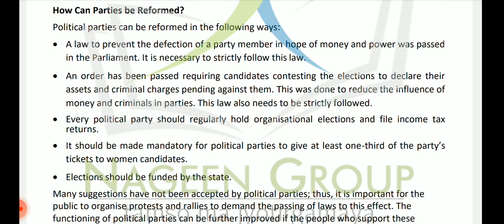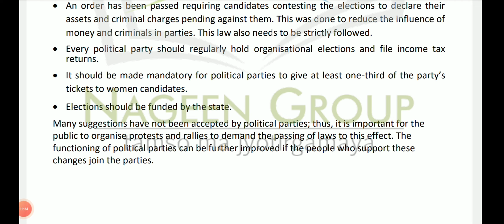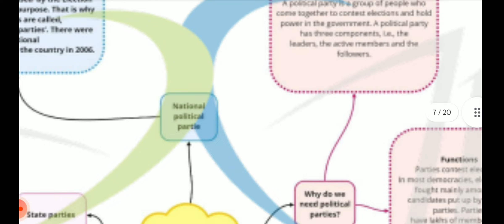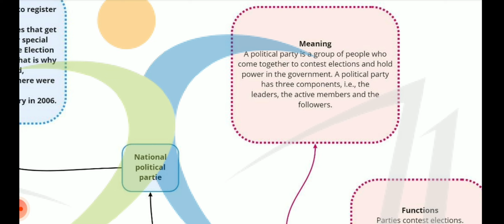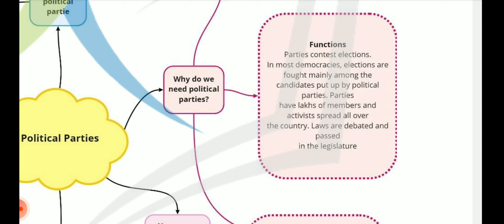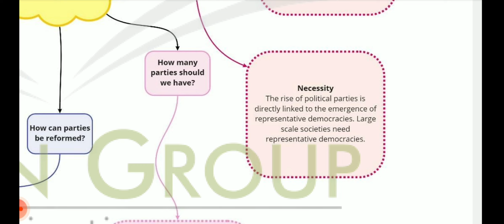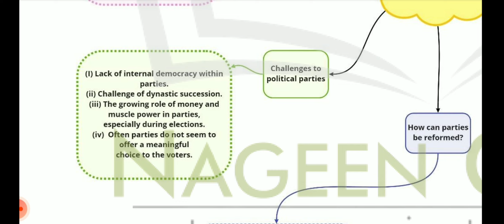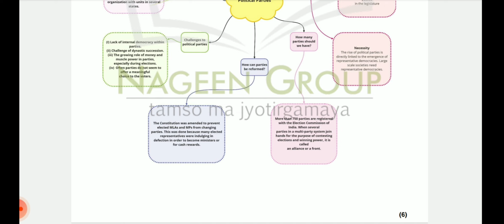Class 10 Social Science I Ch-4 Political Parties I Reformation of Political Parties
"🏛️ Welcome to Chapter 4 of Class 10 Social Science - 'Political Parties'. In this video, we'll focus on the Reformation of Political Parties. Join us as we explore the need for and the process of reformation within political parties. We'll discuss the various factors and initiatives that can contribute to the reformation and revitalization of political parties in contemporary times. This video aims to shed light on the importance of adapting and reforming political parties to meet the evolving needs of society and governance. Let's delve into the strategies and considerations for the reformation of political parties together! Class10 SocialScience PoliticalParties Reformation Government Democracy Education YouTubeEducation"